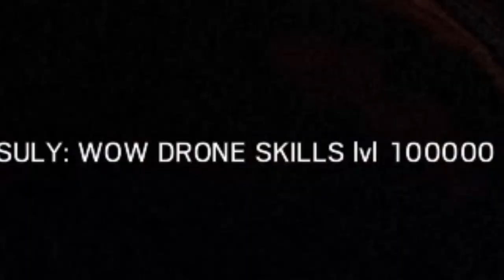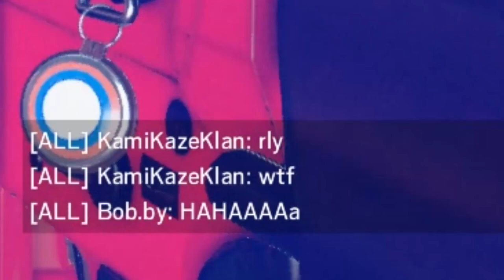10 minutes of the most tactical plays ever seen by man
Robert Ussery